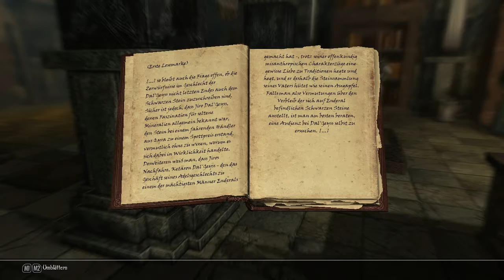Skyrim - Enderal [LP] [German] Part 086/1011 - Das Leuchtfeuer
➤➤➤ Session 231: Die Waffe gegen die Hohen!

Skyrim-Entwickler
➤➤➤ Entwickler: Bethesda Gamestudios
➤➤➤ Publisher : Bethesda Softworks (ZeniMax)
➤➤➤ Genré      : Open-World-Roleplaygame
Mod-Entwickler
➤➤➤ Entwickler:  SureAI
➤➤➤ Publisher :  SureAI
➤➤➤ Genré      : Total Conversion
Kommentiertes Gameplay von Trilophysis [2017]